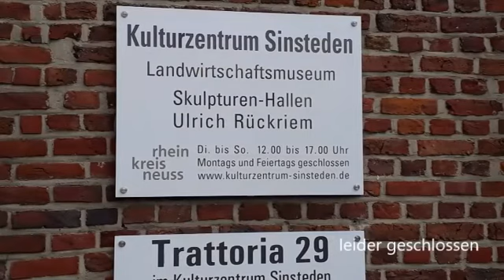Sinsteden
am 01. Mai Radtour zum Kulturzentrum Sinsteden